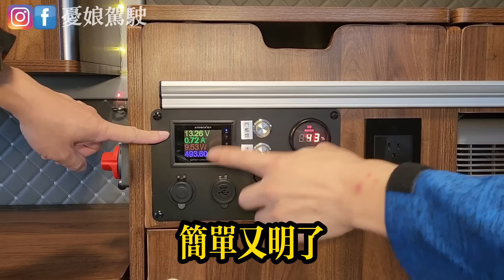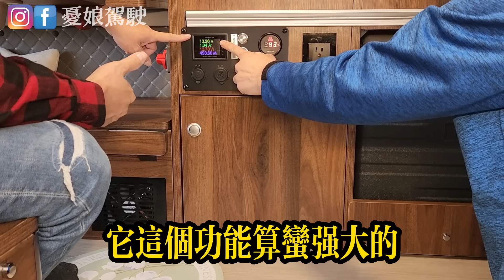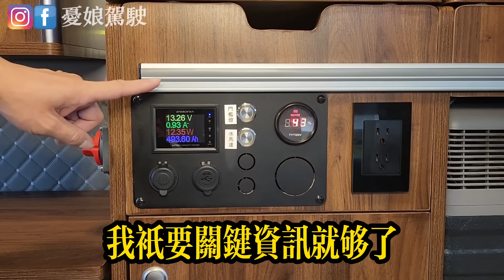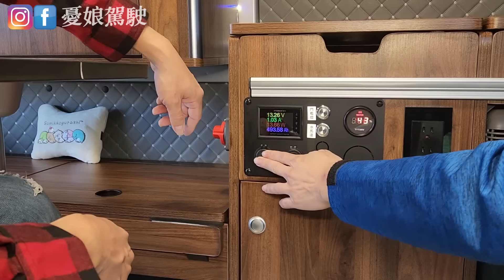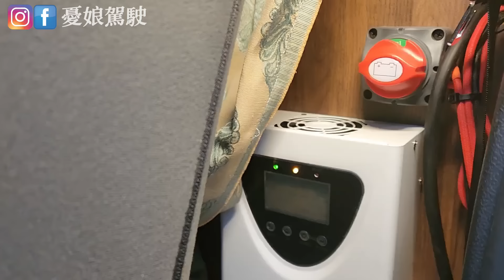露營車改裝【50萬打造退休夢想家｜新海力士露營車改裝新工法】Toyota Hiace 合法開窗｜可停2.1米地下室｜露營車DIY ｜Taiwan Van Life《憂娘駕駛Outdoor》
今晚和大家分享一對60多歲退休的夫妻，在退休後買了一部新海力士貨車犒賞自己，替自己打造夢想中的移動家。貨車車內空間長2530mm、寬1760mm、高1340mm，相當好設計。空間對長輩來說也比較不會有壓迫感，車子也可以停到210mm的大樓地下室，非常方便。

🔔《憂娘駕駛Outdoor》提醒您
1.頻道影片內容為純分享，不代表本頻道立場，僅供參考。
2.影片純屬個人賞車感受分享，購車前務必實際賞車。
3.任何交易行為都需要謹慎評估風險，預防消費糾紛建議簽定買賣合約保障雙方權益。

📢《免責聲明》
憂娘駕駛Outdoor頻道（以下簡稱「本頻道」）純分享戶外活動體驗現況及優惠資訊，不負責任何人與商家之間的交易。任何與商家交易事項，請直接與商家客服聯絡。本頻道不參與及協助任何消費者與商家之間的交易。

👉露營車系列採訪
伸縮自如66萬樓中樓露營車含冷暖氣【可睡4人、停地下室、日系塌塌米收納】
老車變身綠能智慧露營車【1房1廳1衛浴｜可用全國2300個充電站】
中華菱利A180合法露營車發表會【掀頂版133.7萬｜三款套件首度公開17.5萬起】
69萬擁有行動套房【睡2大2小｜魔術收納空間】德國工藝｜越野露營車
超稀有保母車！變身大空間露營車【10萬元入手Dodge道奇公羊】採並聯式駐車冷氣
3萬元打造美學露營車【移動式三人房｜5990元行動冷氣使用分享】咖啡職人｜福斯T4
T4裝大金冷氣夏天正午吹到冷 【40萬DIY露營車｜前座變單人房】全家5人幸福出遊
85萬擁有移動式小城堡【可睡5人｜驗車無煩惱】超溫馨美式鄉村風｜可樂屋四代
5分鐘輕鬆成家【免改車直升露營車｜超輕量車頂帳】驗車免拆，全家出遊無負擔
素人改車空間極致運用【得利卡4WD打造竉物的家】屏東0元沖澡泊點｜福特旅行家睡6人
TOYOTA Hiace素人改車【超便宜百變床椅｜VW福斯T4電力系統工法】露營車改裝大會師4
低成本高CP露營車【TOYOTA Hiace時尚鄉村風｜VW福斯T5】露營車改裝大會師3
6萬元打造輕旅露營車【山友手工改車經典｜特斯拉車宿煮食神器】露營車改裝大會師2
素人漁夫DIY地中海風情露營車【TOYOTA Hiace車泊改裝全攻略】單人女子創意車泊｜露營車改裝大會師1
露營車DIY創意大集合【香港美學工業風｜變型小金鋼｜15噸移動式別墅】SUPER♥車泊1

⚠️風險注意：從事戶外登山、攀岩、野營、車泊及野溪溫泉等戶外活動均有風險，自負安全責任！請自行評估地形、環境、天氣狀況做好安全措施，遵守L.N.T. (Leave No Trace)無痕山林七大原則，「不留下任何痕跡在山林」，一起愛護山林！